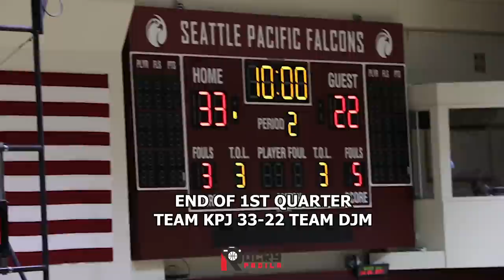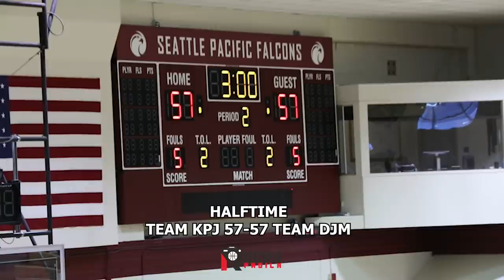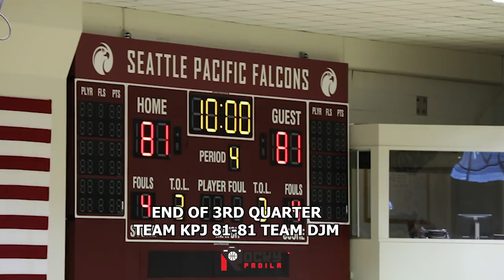Travel For Basketball: Kevin Porter Jr. & Dejounte Murray Panas Juga Tadi Pas Lagi Main.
Travel For Basketball hari ini kita pergi ke The Crawsover untuk melihat matchup antara Kevin Porter Jr. dan Dejounte Murray.